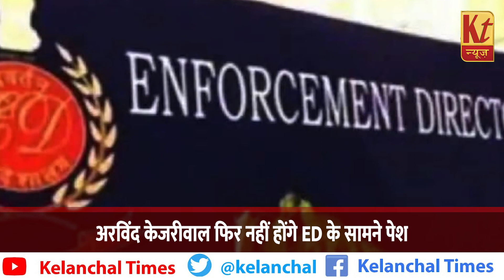Arwind Kejriwal फिर नहीं होंगे ED के सामने पेश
अरविंद केजरीवाल फिर नहीं होंगे ED के सामने पेश
पूछताछ से पहले ‘विपश्यना’ के लिए हुए रवाना
AAP सांसद बोले- प्रोग्राम पहले था
Arvind Kejriwal will not appear before ED again
Left for 'Vipassana' before interrogation
AAP MP said – the program was there earlier